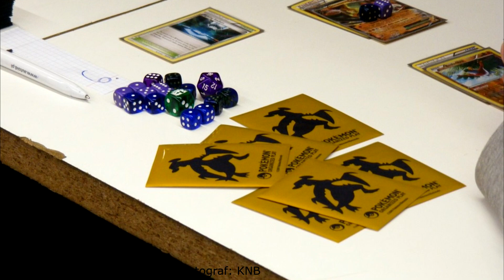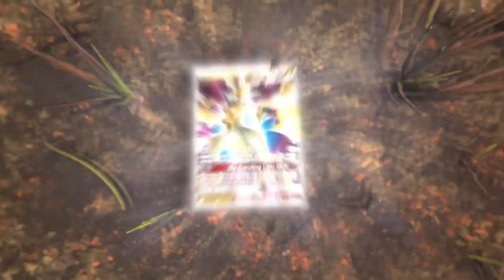Ogólnopolski Turniej Pokemon 2018 - 09.06.2018 Łódź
Turniej ten ma długą tradycję - zaczynając od roku 2003, gracze z całej Polski zjeżdzają się corocznie, aby walczyć o tytuł mistrza kraju.

Po raz pierwszy OTP zostanie podzielony na dwie kategorie wiekowe:
- Seniorzy, do 15 lat (roczniki 2003 i młodsze)
- Masterzy, od 16 lat (roczniki 2002 i starsze)

Wstęp: 50 zł płatne na miejscu.

Karta Promo: Tropius National gwarantowana dla pierwszych 43 zapisanych osób plus Top8 Master i Top4 Senior.

Harmonogram turnieju Seniorów:
10:00 - 10:15 Rejestracja
10:15 - 15:00 Faza swiss - 4 rundy z limitem 50 minut
15:15 - 18:00 Top4 z limitem 75 minut

Harmonogram turnieju Masterów:
10:00 - 10:15 Rejestracja
10:15 - 18:00 Faza swiss - 7 rund z limitem 50 minut
18:15 - 22:00 Top8 z limitem 75 minut

Nagrody turnieju Masterów:
1. miejsce: booster box (36 boosterów), puchar i złoty medal
2. miejsce: 18 boosterów i srebrny medal
3. miejsce: 11 boosterów i brązowy medal

Wszystkie boostery będą z dodatku Forbidden Light.
Jeżeli frekwencja wyniesie ponad 60 osób, dołożone zostaną dodatkowe boostery do rozlosowania.

Na turniej trzeba przynieść:
1. Swoją talię składającą się z 60 kart w formacie Standard (od Brakthrough do Forbidden Light):
Karty muszą być włożone w takie same koszulki. Można grać bez koszulek, jeżeli żadna z kart nie ma widocznych uszkodzeń z tyłu.
2. Decklistę - można ją wydrukować z gry PTCGO lub na stronie albo wykonać odręcznie.
Muszą znajdować się na niej następujące dane:
- imię i nazwisko
- data urodzenia
- Player ID (jeżeli taki posiadasz, w przeciwnym wypadku zostanie Ci on przydzielony)
- lista kart (ilość danej karty, nazwa; numer karty i nazwa setu dla kart z Pokémonami)
3. Znaczniki obrażeń, GX oraz statusów (burn/poison) jeżeli jakieś są nakładane przez Twoje pokemony. Do rzutów 'flip a coin' można używać oficjalnego żetonu lub przezroczystej kostki.

Zasady przebiegu turnieju:

Po ogłoszeniu parowania na rundę każdy z zawodników będzie miał maksymalnie 3 minuty na zajęcie swojego miejsca przy stole, przetasowanie i "przełożenie" talii, przygotowanie się do gry poprzez dokonanie rozdania, w tym powtórzenie mulliganów (czyli sytuacji, w których gracz nie ma na ręce startowej basic Pokémona).

Wszystkie mecze będą rozgrywane do 2 zwycięstw. Jeżeli mecz nie skończy się przed limitem czasowym w fazie Swiss, doliczone zostają 3 tury (oprócz aktualnie trwającej). Jeżeli gra nadal nie zostanie ukończona, brany jest pod uwagę wynik z wyłączeniem danej gry (np. jeżeli pierwszą grę wygrał gracz A, a druga się nie skończyła, mecz wygrywa gracz A).

Postępowanie w przypadku przekroczenia limitu czasowego fazy Top4/8 opisane jest w punkcie 10.3 poniższego dokumentu:

Przykładowo, pominięcie jakiejś karty w deckliście będzie skutkować obowiązkiem jej wymienienia na energię podstawową oraz przegraną pierwszej gry w następnej rundzie.

Przyjezdni będą mogli skorzystać ze zniżkowej oferty Hostelu i Hostelów Boutique z 8 na 9 czerwca oraz z 9 na 10 czerwca.

✎ TU MOŻESZ MI COŚ WYSŁAĆ :
HIKOMIKOS
Skr. Poczt. 135, UP1
27-400 Ostrowiec Św.
Polska